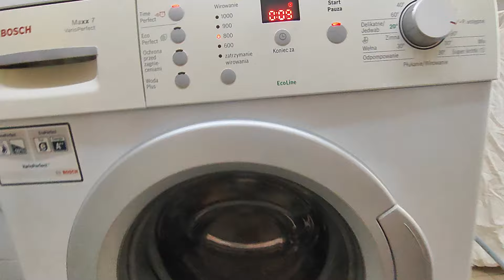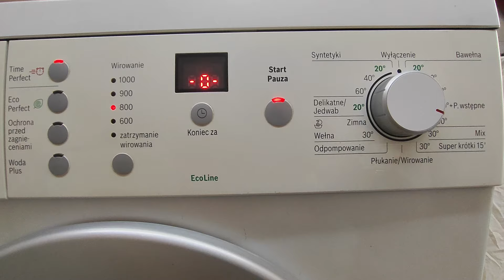Cleaning the new Bosch Maxx 7 VarioPerfect washing machine Part 2/2 end